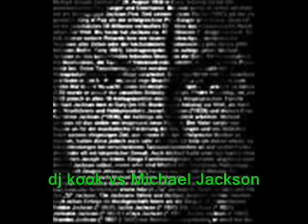dj kook vs Michael Jackson They Don't Care About us Remix Original